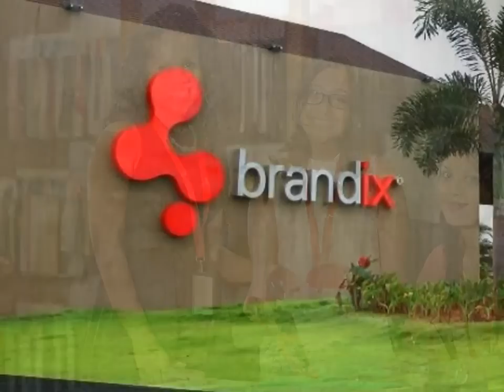Brandix Minuwangoda Lady-මිනුවන්ගොඩ කාන්තාව බ්‍රැන්ඩික්ස් ලොක්කොන්ගේ රෙද්ද ගලවයි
කලන්තෙ දාල වැටුණාම වතුර ටිකක් මූනට දාල ආයෙ වැඩ ගන්නවා.මම රෝහල් ගත කලාම ඇයි එයාව යැව්වෙ මේ ඕඩර් එක අද ඉවර කරන්න ඕනෙ නේද කියා අහලා තිබ්බා